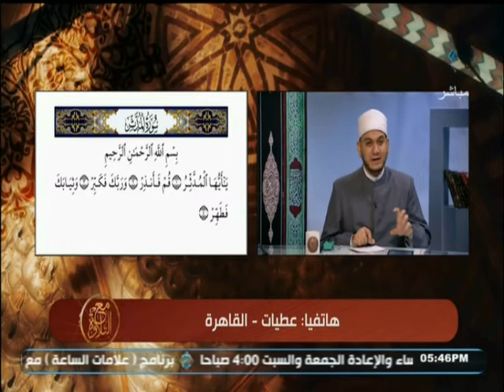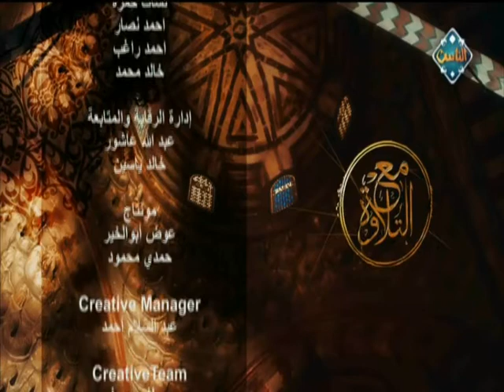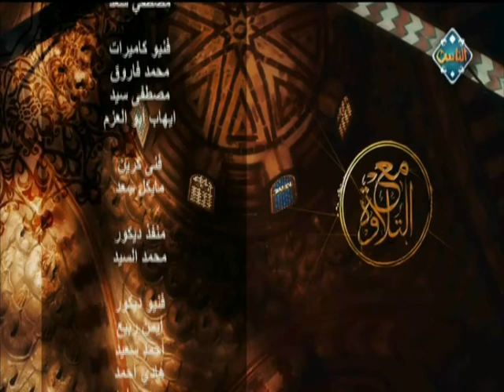مراجعة عامة لسورة المدثر | (حلقة كاملة) | مع التلاوة